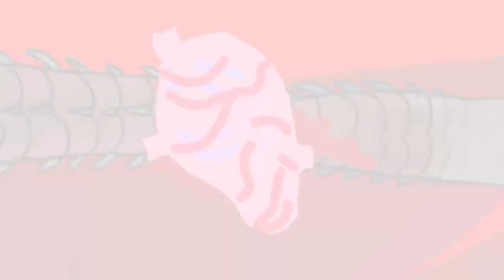Pennywise Vs. Jason Voorhees | Drawing Cartoons 2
Alright i lied i still want to do slasher vids but this is all i can make for now

Enjoy :D